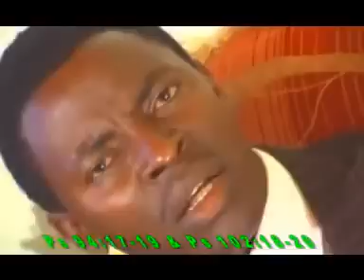MUTURUMBUIYA( Skiza 71124056) ND GITHUKA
Your oppressors will always discourage you but there is God who hears us and takes concern.